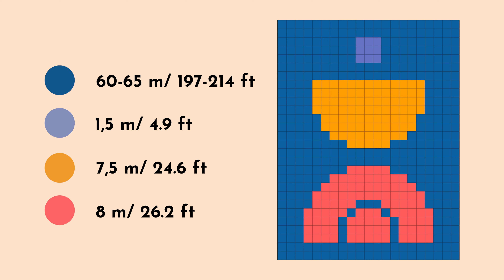DIY: pixel macrame wall hanging | macrame for beginners step by step | macrame pixel art | makramee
Hi everyone! Over the last week I've been working on a very detailed pixel macrame tutorial. I made sure to include how much macrame cord you need to measure, basic pixel macrame techniques, a design scheme and everything else you need to make a pixel macrame wall hanging from scratch!☀️ Macrame pixel art is very fun and there are no limits to your imagination!

Tag @woodori.studio on Instagram to share your creations with me, I would love to see them!☺️

Find more creating insights on